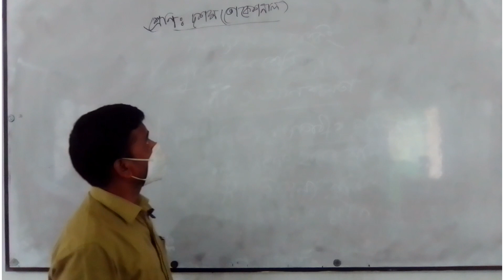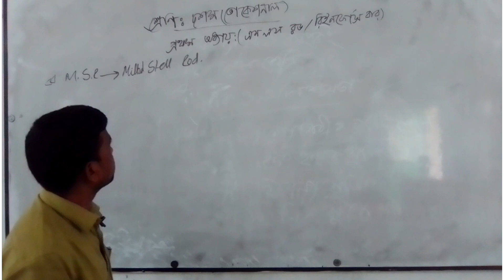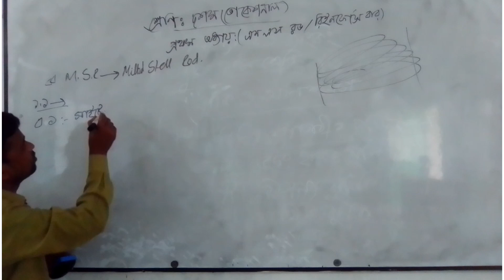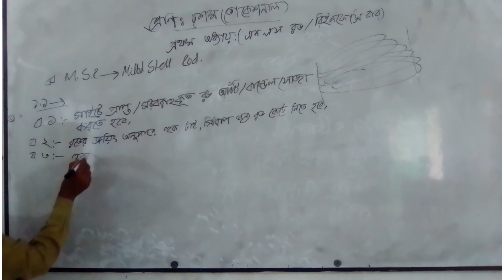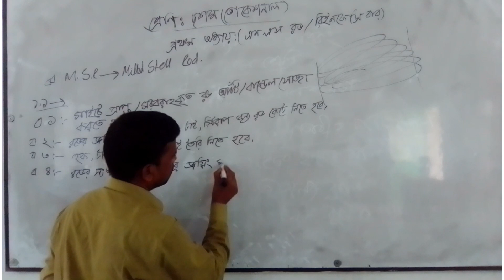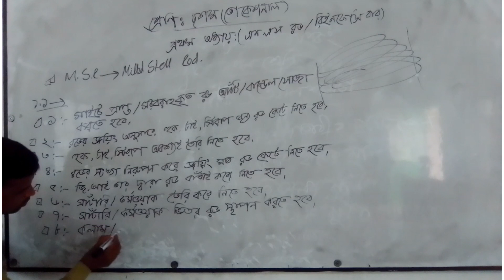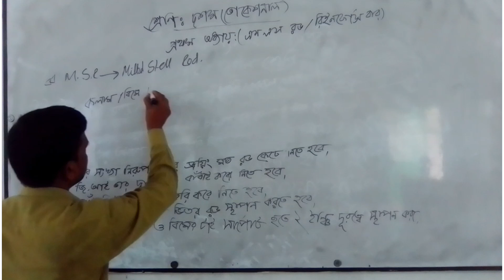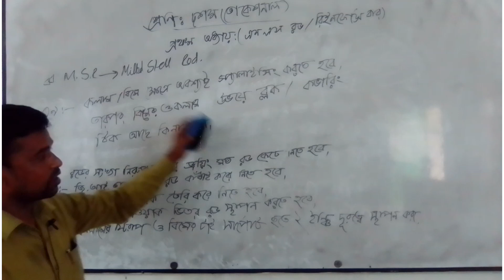শ্রেণিঃদশম(ভোকঃ),বিষয়ঃসিভিল কনস্ট্রাকশন -২,অধ্যায়ঃ১ম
এম এস রড( রিইনফোর্স বার স্থাপন),